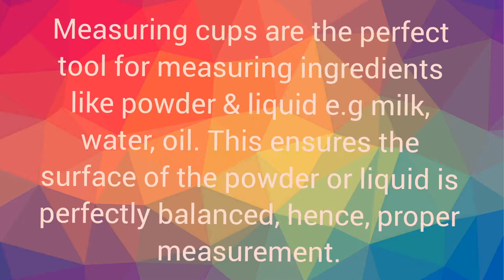How to use measuring Cups & Spoons : Lyne & Beauty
The best measuring utensils to measure your Dry & Wet ingredients. Learn how to use them.

MEASURING CUP/SPOON

A measuring cup is a kitchen utensil used primarily to measure the volume of liquid or bulk solid cooking ingredients such as flour and sugar, especially for less mlor more volume.

Measuring cups are also used to measure washing powder, liquid detergents and bleach for clothes washing.

The cup will usually have a scale marked in cups and fractions of a cup, and often with fluid measure and weight of a selection of dry foodstuffs.

MORE STILL:
Measuring cups are basically a cup-like tool to measure ingredients in different forms that are used in cooking and baking.
Measuring cups are used to measure the volume of liquids such as milk, water, oil, or solid powders like sugar, flour or washing powder.

A measuring cup generally consists of scale markings at varying heights and the material being measured is added to the cup till it reaches the desired level.

 Measuring cups are usually measured in fluid ounces and pint.

Dry Ingredient Equivalents:

1 Tablespoon = 3 teaspoons.
1/8 cup = 2 Tablespoons.
1/4 cup = 4 Tablespoons.
1/3 cup = 5-1/3  Tablespoons.
1/2 cup = 8 Tablespoons.
2/3 cup = 10 and 2/3 Tablespoons.
3/4 cup = 12 Tablespoons.
1 cup = 16 Tablespoons.